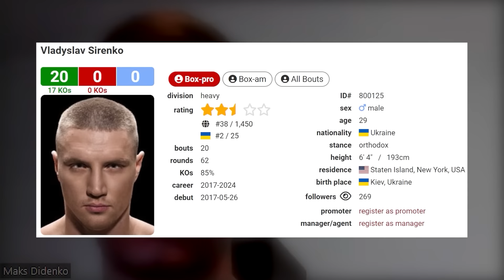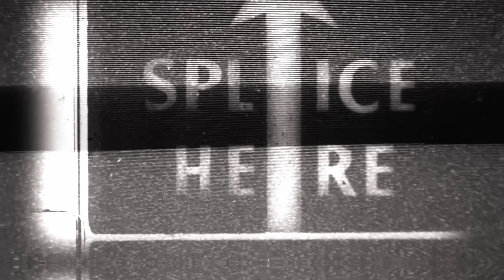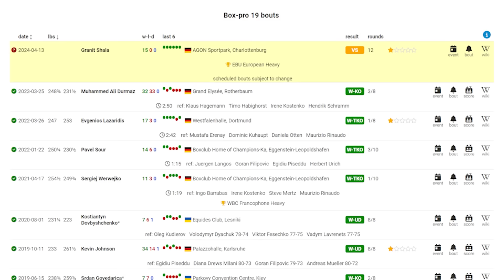🔥 Поради від легенди! УСИК спілкувався з КЛИЧКОМ перед своїм поєдинком проти Ф'ЮРІ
Олександр Усик дав нове інтерв’ю, в якому розповів багато цікавого. В тому числі про мрію провести поєдинок в Україні на головному стадіоні країни. Хороші новини для Даніеля Лапіна, його бій в андеркарді шоу Усик - Ф’юрі буде титульним, а ще ексклюзивний коментар Владислава Сіренка, в якому він зізнався, що відмовився від поєдинку з росіянином за 200 тисяч доларів. З вами Тайк Майсон, мене звати Макс Діденко і це дайджест головних новин в українському боксі

00:00 - усе про український бокс - на каналі Тайк Майсон
00:30 - Лапін проведе бій за пояс в андеркарді Усик-Ф’юрі
02:22 - Сіренко нарешті повернуся в ринг і дав нам інтервʼю
11:10 - цього тижня вболіваємо за супертяжів Рогаву і Захожого
13:26 - Усик - про Фʼюрі, пораду Кличка та книги, які читає

📌 У ролику використані фото та відео матеріали: K2 Promotions, USYK17, Only the Strong, fight24, WUFL, ToroPromotions INC, UkraineAtamansPRO, AGON SPORTS & EVENTS, XSPORT, Інстаграм Олександра Захожого, Seconds Out, Getty Images, 5 канал